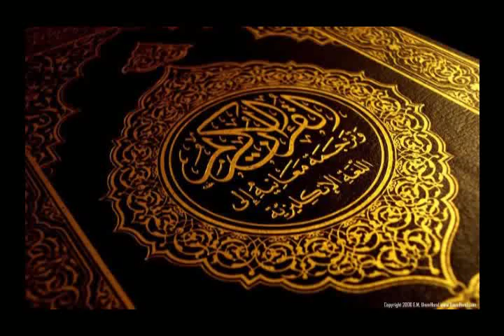IZTEMA, AKHERI MUNAJAT, DAWAH & TABLIG || Mawlana Hasan Jamil || 14/01/2015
ইজতিমা,আখেরী মুনাজাত, দাওয়াত ও তাবলীগ। (উম্মার ঐক্য যে পথে)